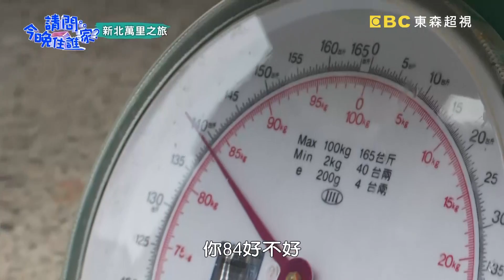【基隆市區】當季新鮮大海美食當前，男神謝佳見看得到卻吃不到？！【請問今晚住誰家】20191205 EP72 完整版 李李仁 謝佳見 肯納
主題：當季新鮮大海美食當前，兄弟三人看得到卻吃不到？！
主持群：李李仁、謝佳見、肯納

想要吃到新鮮的魚貨，首先要學會如何殺魚？！面對當季新鮮活跳跳的白帶魚，謝佳見忍著手抖，硬著頭皮下刀處理白帶魚，現場慘叫聲不斷！萬里最有名的萬里蟹，兄弟三人懼於蟹螯的兇狠，遲遲不敢下手綑綁，面對老闆不斷催促，三人能克服恐懼完成綑綁螃蟹的任務嗎？精彩內容請鎖定晚間10點《請問 今晚住誰家？》